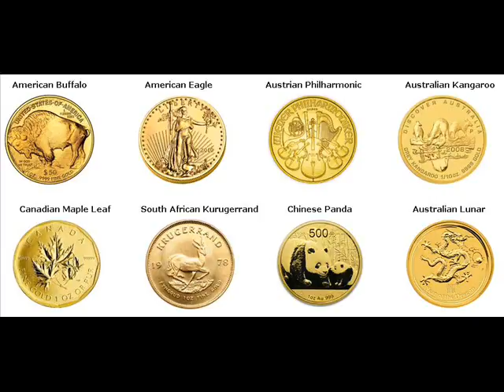Rare Gold Coins For Sale Kinross Keokuk Iowa